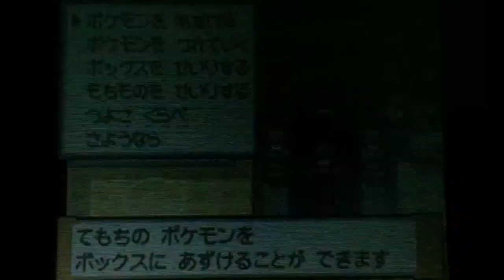これが四天王参戦メンバーだ！！【ポケモンプラチナ実況プレイ】#71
【今回の内容】
・ほとんどメンバー変わってないじゃねーか…

ゲームチャンネル(メインチャンネルと統合しました)→ ‪